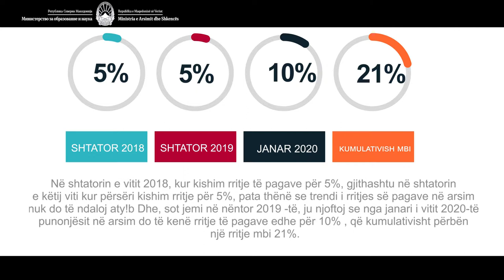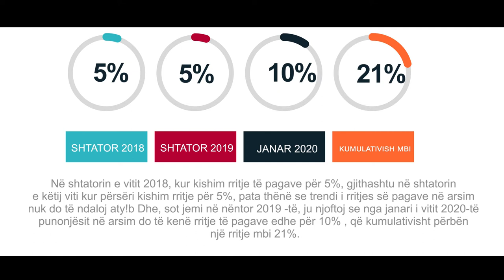NE E MBAJMË FJALËN! ARBER ADEMI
Në shtatorin e vitit 2018, kur kishim rritje të pagave për 👉 5%, gjithashtu në shtatorin e këtij viti kur përsëri kishim rritje për 👉 5%, pata thënë se trendi i rritjes së pagave në arsim nuk do të ndaloj aty!

Dhe, sot jemi në nëntor 2019 -të, ju njoftoj se nga janari i vitit 2020-të punonjësit në arsim do të kenë rritje të pagave edhe për 👉 10% , që kumulativisht përbën një rritje mbi 👉 21%.

Ndihem krenar kur prezentoj rritjen historike të pagave të bërë ndonjëherë brenda një mandati, me shpresë që ky trend mos të ndalojë me kaq dhe si Qeveri me përkushtim dhe në mënyrë konstruktive 🤝 bashkërisht do të punojmë në ngritjen e cilësisë në arsim.